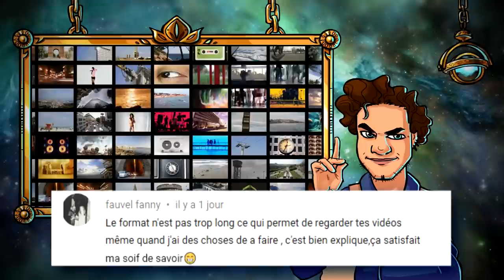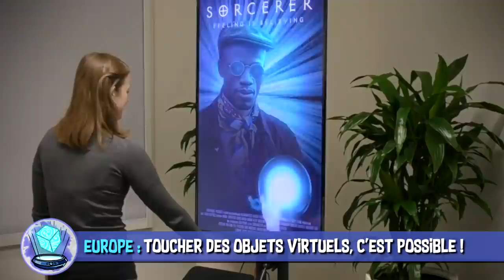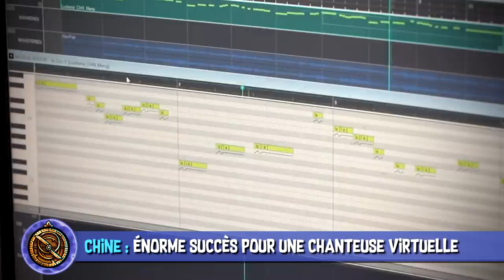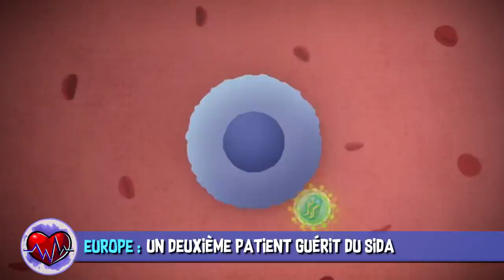Soigner le sida, toucher virtuel & aiguilles intelligentes - AstroNews #16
L’Astrolabe vous présente les dernières actualités Sciences et High-Tech décortiquées en vidéo. Du coup si on peut toucher des objets virtuels et aussi assister au concert d’une chanteuse virtuelle, est-ce qu’on pourra la toucher ?

 SOURCES :
Europe : il sera bientôt possible de toucher des objets en réalité virtuelle grâce au toucher acoustique.

Belgique : Pourquoi les lèvres s’affinent-elles en vieillissant ?

États-Unis : Des IA capables de reconnaître vos émotions pourraient faire plus de mal que de bien.

Chine : Des centaines de fan vont au concert d’un chanteur virtuel en hologram.

Europe : Des docteurs affirment qu’ils ont guéri un deuxième patient du Sida.

MUSIQUES DANS L’ORDRE :
♫ At the Front - Phoenix Tail
♫ Under The Surface 7 - Gunnar Johnsén
♫ Building Tension 2 - Gavin Luke
♫ Isotopes - August Wilhelmsson
♫ The Escape - Daniel Gunnarsson
♫ Deep Night - Gunnar Johnsén
♫ Great Wall of China - Sight of Wonders
♫ Distant Horizons - August Wilhelmsson

✦ Solo : A Star Wars Story - Ron Howard (2018)
✦ Pulp Fiction - Quentin Tarantino (1994)
✦ Les Nouveaux Héros - Don Hall, Chris Williams (2015)
✦120 battements par minute - Robin Campillo (2017)

Réalisation & voix off : Poisson Fécond
Illustrations : Laetitia MEYNIER
Script & montage :  Constance BUNIAZET